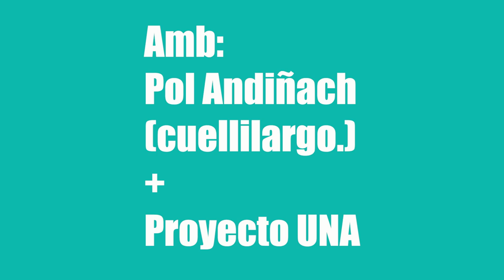Antifeixisme i xarxes socials. Amb Pol Andiñach (cuellilargo.) i Proyecto UNA.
Discursos d'odi i lluita antifeixista a les xarxes socials. Des de ja fa uns anys estem veient com discursos clarament xenòfobs, racistes, masclistes i homòfobs proliferen a les xarxes socials. Les companyes de ProyectoUNA i @cuellilargo ens expliquen com aquests corrents han trobat un espai massiu de difusió i com combatre'ls des de l'antifeixisme.

0:00 Inici
0:12 Proyecto UNA. Investigació formes de feixisma a les xarxes.
5:08 Contextualitzar les xarxes socials. De que estem parlant.
15:11 Rojipardos i Nazbols
22:06 Porta d'entrada i monetització
29:31 Els adolescents i els discursos feixistes
39:14 Com ffunciona la propaganda
45:06 La nostra lluita és analògica
46:19 Signifcar-nos o no a les xarxes
48:03 Posar nom i cara a l'enemic
49:16 Com poder arribar a més gent
55:23 No les des casito @nolesdescasito
1:02:43 FORMULA X APLICAR
1:10:15 Perfils personals o corporatius